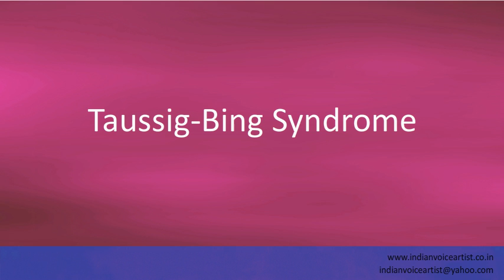Pronunciation of the word(s) "Taussig-Bing Syndrome".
Pronunciation of the word(s) "Taussig-Bing Syndrome". Channel providing free audio/video pronunciation tutorials in English and many other languages. The videos cover a diverse range of subjects with a specific focus on technical words that can be extremely challenging to pronounce correctly.